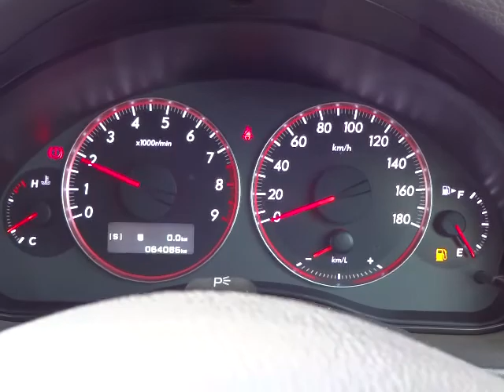スバル レガシィツーリングワゴン 2.0GT スペックB 4WD エンジン音 (A015)